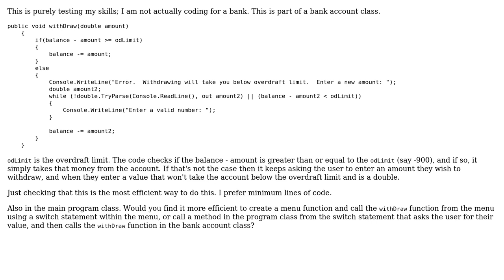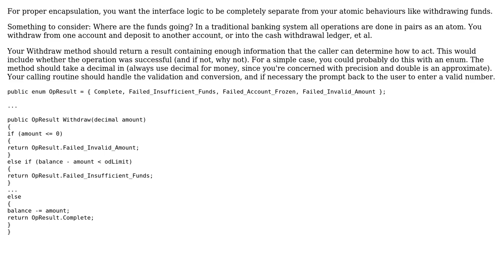Checking if a user can withdraw money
With thanks & praise to God, and with thanks to the many people who have made this project possible! | Content (except music & images) licensed under CC BY-SA | Music | Images & others | With thanks to user Tiernan Watson user Der Kommissar user Anthony Fawcett and the Stack Exchange Network Trademarks are property of their respective owners. You are responsible for your own actions.